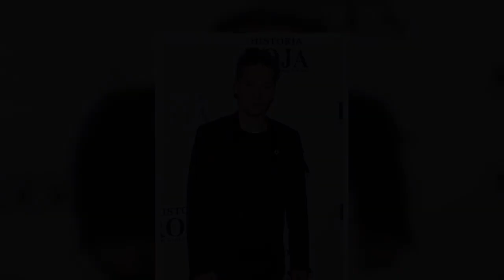Krzysztof Zalewski o śmierci matki Przyszedł taki moment, że znalazłem swoje dno